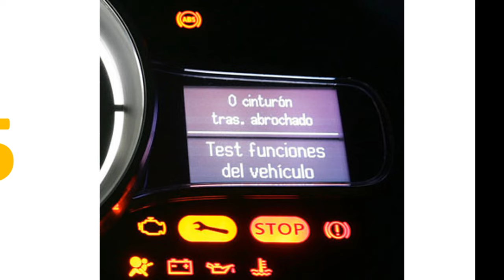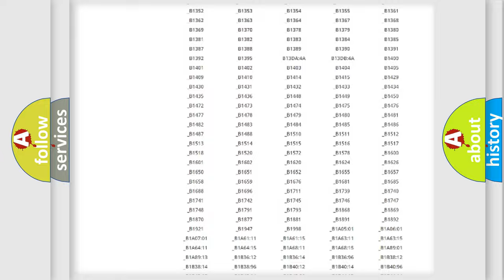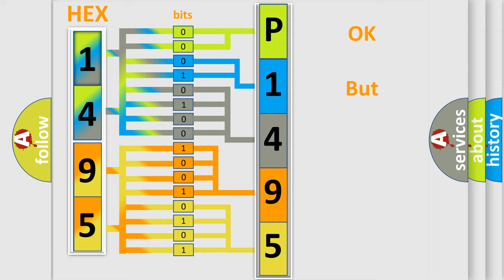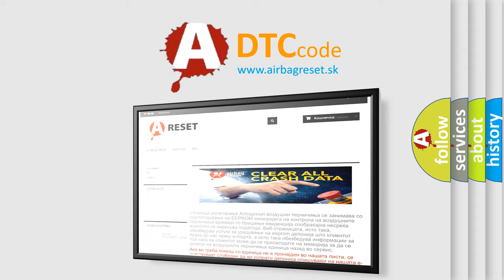DTC Subaru P1495 Short Explanation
Contents:
0:21 Basic DTC analysis according to OBD2 protocol standard.
1:48 Insight into programming
2:58 A diagnostically understandable description of the Diagnostic Trouble Code
3:05 Basic error definition

Make:
Subaru
Code:
P1495
Definition:
Description:
Front passenger air bag module circuit is open.
Cause:
 Disconnection of wiring harness and open Internal breakdown in front passenger air bag module Internal breakdown in air bag diagnosis sensor unit